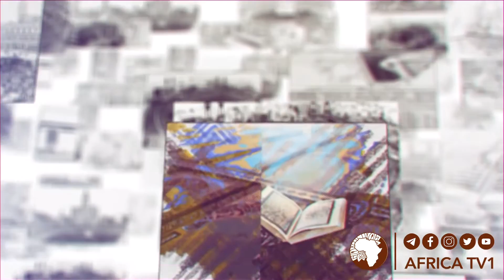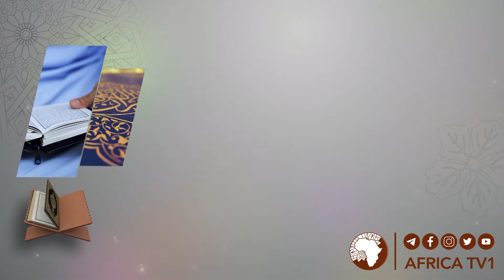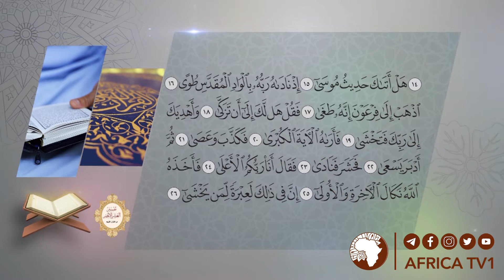HIIKKAA QURAANAA JUUZA SADEEN BOODA 070 || Shekh Jamaal shekh Muhammad || Africa TV1